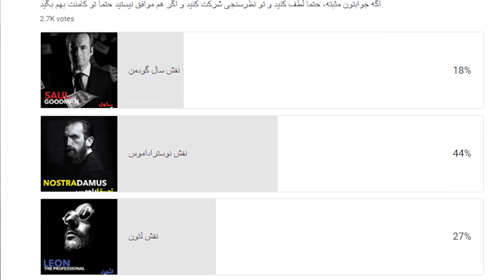بهترین توستراداموس فصل اول پدرخوانده | امیرعلی نبویان یا مجید واشقانی؟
سلام بچه ها به کانال فیلیمو تیوب خوش اومدین 🎬🎉☕

یادتون نره حتما اگر ویدیو رو دوست داشتین لایکش کنید و اگر هم توضیحات من براتون مفید بوده کانال رو سابسکرایب کنید چون توش کلی فیلم و سریال ایرانی هست که قسمت به قسمت براتون توضیح میدم و در جریان میزارمتون. 😉😎🤓
حتما نظرتونو در مورد  بهترین نوستراداموس پدرخوانده برام کامنت کنید و بگید به نظر شما امیرعلی نبویان بهترین بوده یا نه؟؟؟